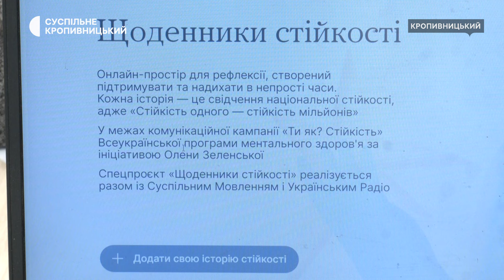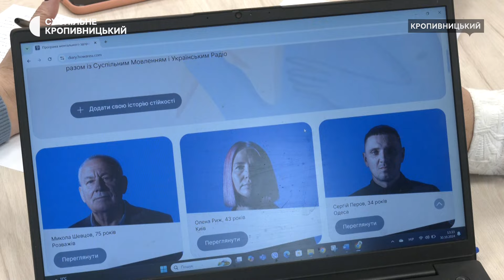"Щоденники стійкості". Що це за проєкт і чи долучився хтось у Кропивницькому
Кропивницький Центр реабілітації для дітей з інвалідністю долучився до "Щоденників стійкості". Він проходить в рамках  Всеукраїнської програми ментального здоров’я "Ти як?" за ініціативи першої леді Олени Зеленської в партнерстві з Суспільним та Українським Радіо.